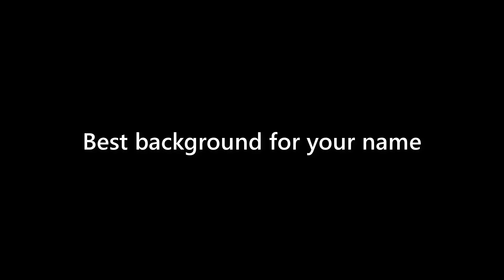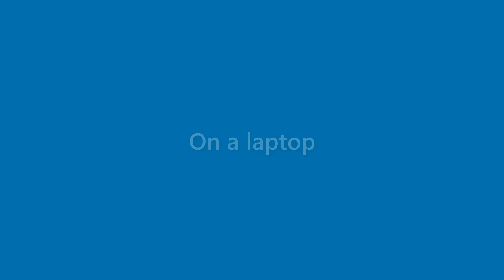Bob Campos - appearance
Name Look - Bob Campos - appearance. In this video we present "Bob Campos" name look and feel in various scenarios.
This video will cover:
How does "Bob Campos" look as a personal letterhead?
How does "Bob Campos" look on a business card?
How does "Bob Campos" look on a computer/laptop screen?
How does "Bob Campos" look with different background colors?
How does "Bob Campos" look with various fonts?